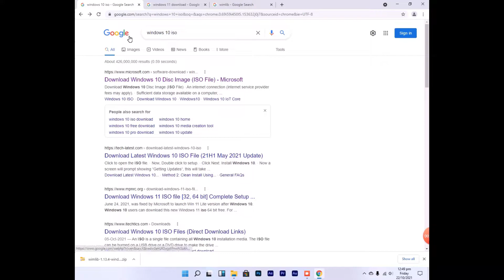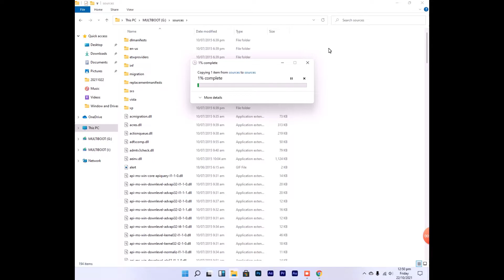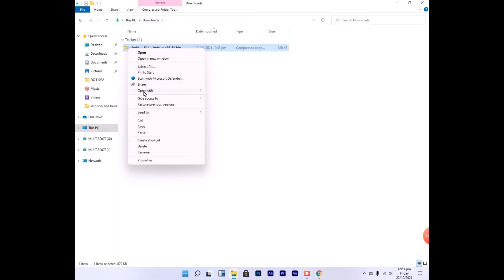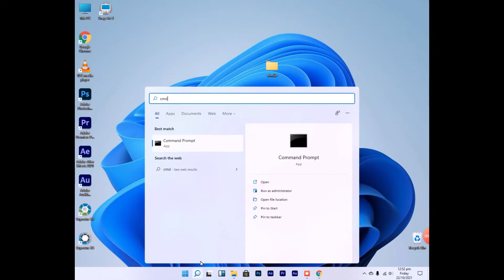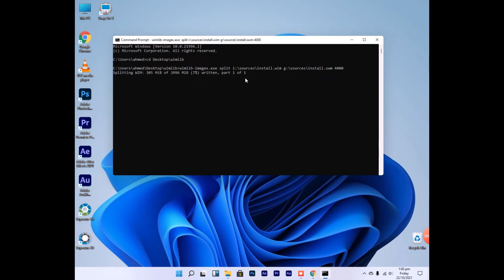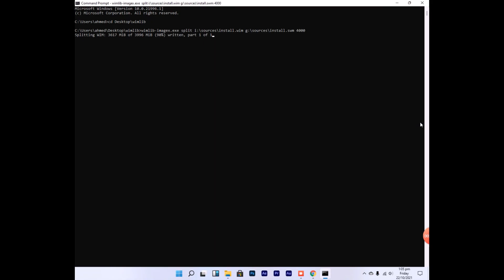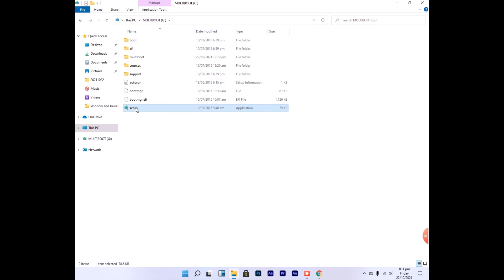Install Windows 11 without TPM 2.0 in any PC | Everi Thing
Hello Friends
In this video, I will teach you how to install windows 11 on old and unsupported computers and laptops. This trick works on all intel cpu from 4th gen, 5th gen, 6th gen and 7th gen i3, i5 and i7 as well. Your computer will work amazing after installing this brand new windows. Follow this easy tutorial and enjoy windows 11 on your old computer without TPM or Secure boot.